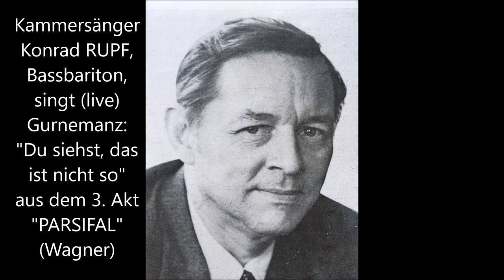Konrad Rupf singt Gurnemanz: "Du siehst, das ist nicht so"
Kammersänger Konrad Rupf (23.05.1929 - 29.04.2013), Bassbariton, singt die Szene des Gurnemanz "Du siehst, das ist nicht so" aus dem 3. Aufzug des Bühnenweihfestspiels "PARSIFAL" von Richard Wagner
(Live-Aufnahme, Leipzig 1982)